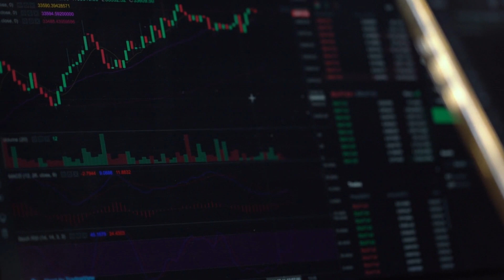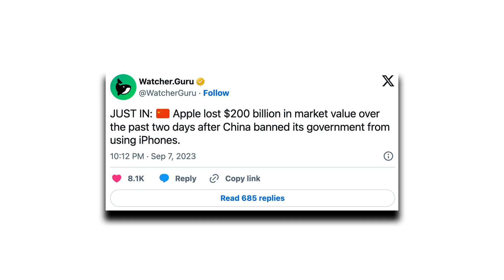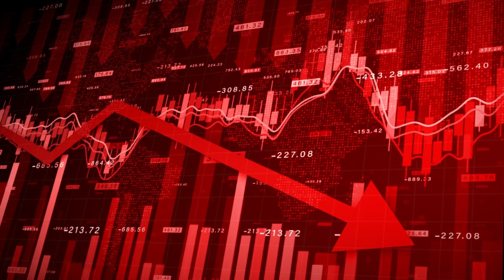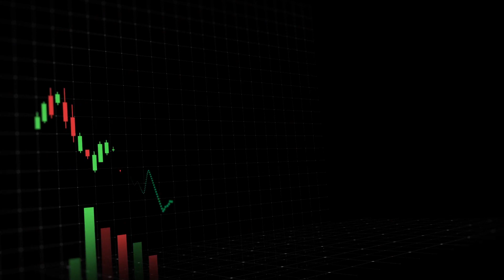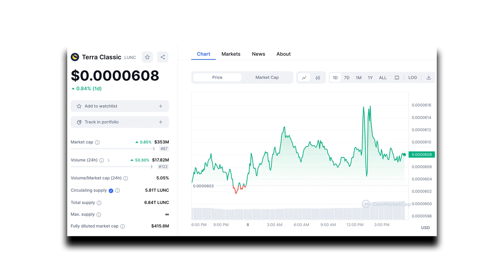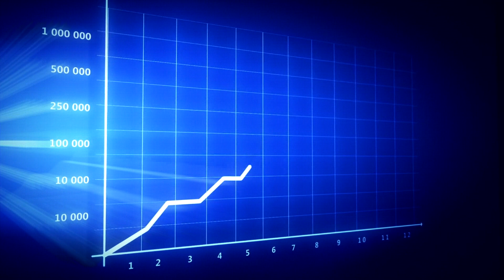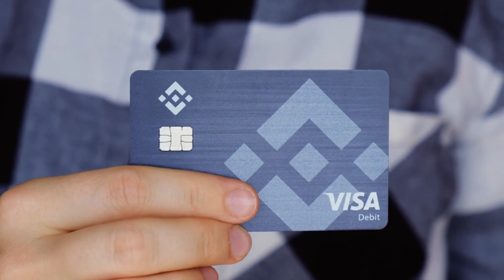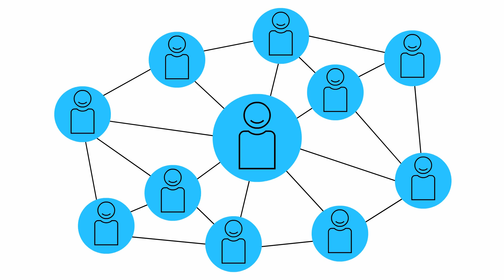BREAKING: APPLE HIDDEN PLAN TO $3.00 TERRA LUNA CLASSIC!!! - LUNC NEWS TODAY